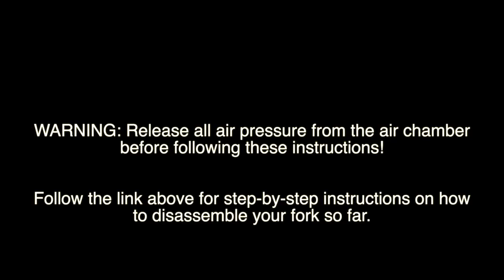FOX 38 Air Spring Service - Simple step-by-step instructions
Fork performing poorly? Lacking small bump compliance? Fork stuck low in its travel?
Follow these simple steps to carry out an air spring service on your Fox 38, and feel the huge improvement!